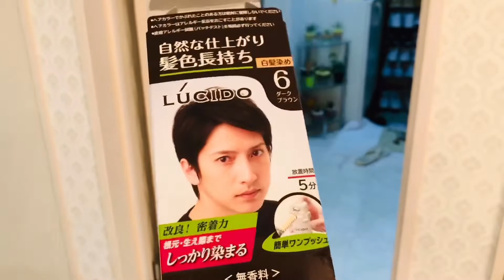Husband hair cut at home !he trusted me to shave his hair!! I could have done right??🤭🤭🤔🤪